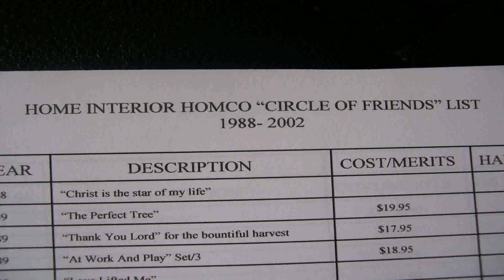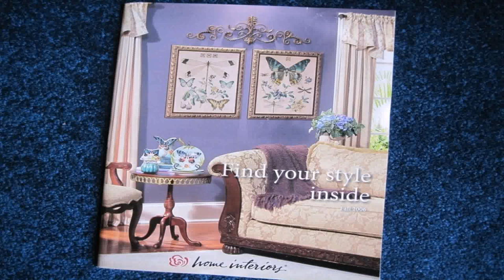Home Interiors Homco Catalog